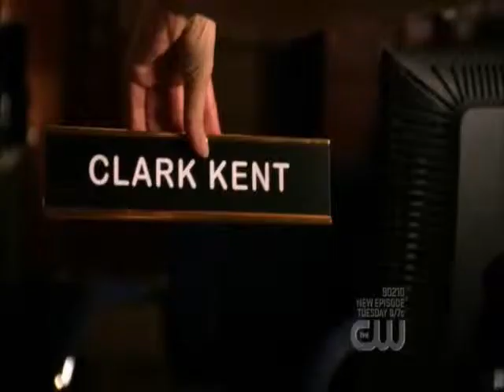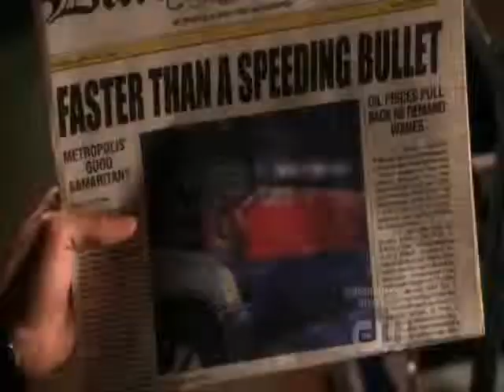saison 8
montage de la siason 8